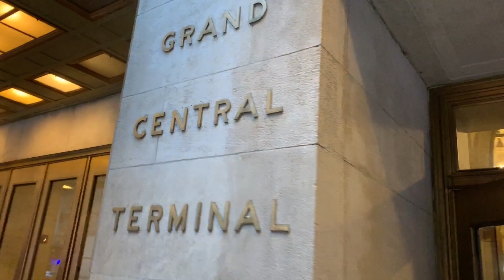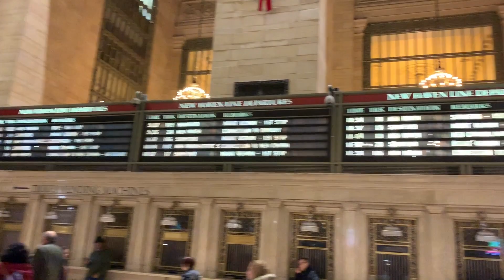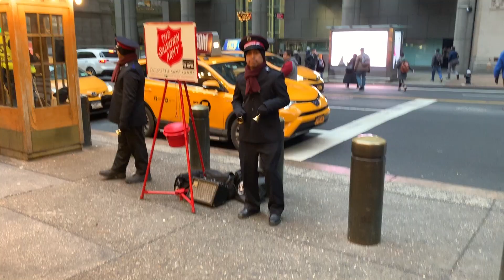#6 Манхеттэн. Главный ЖД вокзал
Погуляем по Grand Central Terminal и немного мусора.